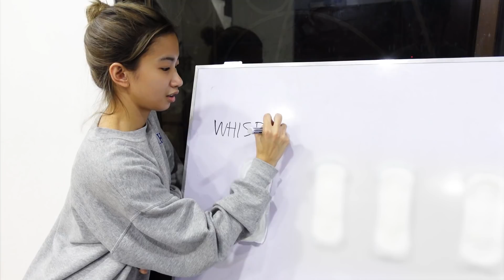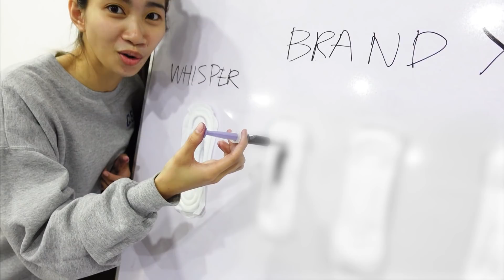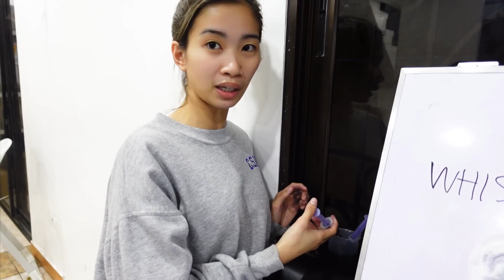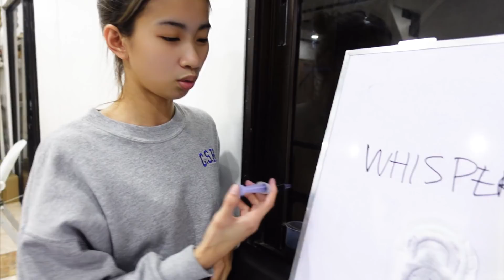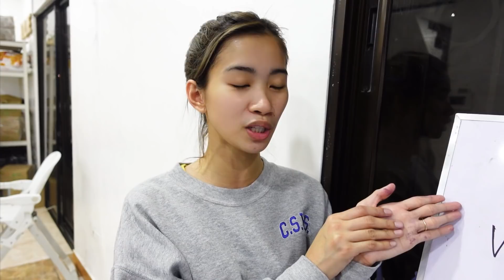A DAY IN MY LIFE (QUARANTINE EDITION)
Being a working mom ngayong "new normal" is quite stressful. Aside sa aking busy schedule at pag a-alaga sa aking pamilya, ang pag labas ng bahay para bumili ng essentials ay medyo nakakabahala dahil only a face mask and face shield serves as my protection.

As women, kailangan din natin maging protektado during that time of the month. Whisper helps me to embrace the TheNewBrave dahil alam ko na they have my back and I’m confident they can give me 3x better protection than any other pad! Di ako takot na tagusan at komportable ako kaya nagagawa ko ang duties ko bilang nanay at asawa. Together, we can conquer, TheNewBrave in our own ways.